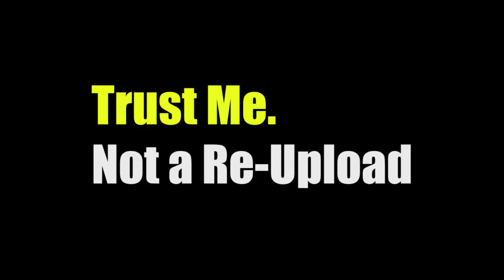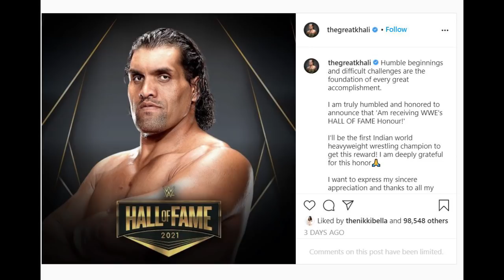Logan Paul Tried to hack The Great Khali's Hall of Fame Tik Tok Video from WWE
Logan Paul Tried to hack The Great Khali's Hall of Fame Tik Tok Video from WWE Outro Twitter